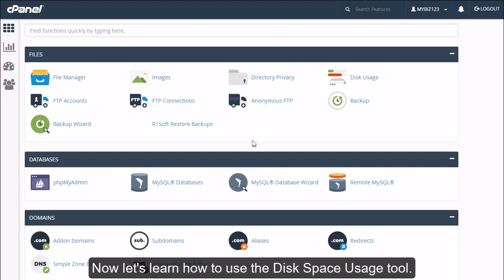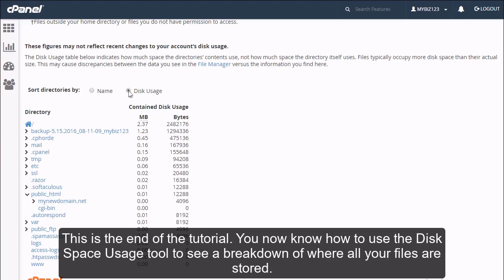How to use the Disk Space Usage tool in cPanel?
This demo assumes you've already logged in to cPanel, and are starting on the home screen.

Now let's learn how to use the Disk Space Usage tool.

Click the Disk Usage icon.

From here you can see how much storage space is being used by each directory and sub-directory in your account.

At the bottom of the page is a collapsible list of directories.

Clicking on a plus sign will expand the directory revealing the specific files and folders within.

Clicking an actual folder name will launch File Manager, showing the contents of that folder.

This is the end of the tutorial. You now know how to use the Disk Space Usage tool to see a breakdown of where all your files are stored.

You can choose to sort the folders by name, or by disk usage.